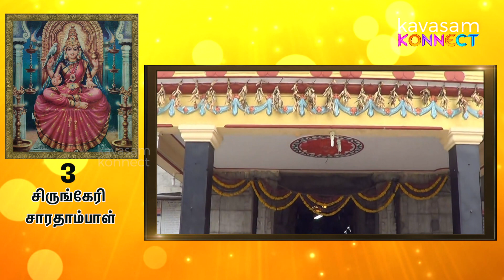03 - Sringeri Saradambal | Mupperum Deviyum 30 Thiruthalangalum | Suchitra Balasubramanian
Sanatana Dharma is perhaps the only living culture that celebrates the divine in its female form. And that too not in one form but a thousands.
The month of Adi is dedicated for Devi. People of Tamil Nadu in general and women in particular practice severe austerities, visit Devi temples and offer their Prarthanas. We at Kavasam Konnect decided to celebrate Devi and her forms in this auspicious month of Adi. Suchitra Balasubramanian brings out a unique concept - 30 forms of the 3 female Godesses.

இறை சக்தியை அதன் பெண் வடிவத்தில் கொண்டாடும் ஒரே வாழும் கலாச்சாரம், சனாதன தர்மம். அதுவும் ஒரு வடிவத்தில் அல்ல, ஆயிரக்கணக்கான வடிவங்களில் கொண்டாடப்படுகிறது. ஆடி மாதம் என்பது தேவிக்கு அர்ப்பணிக்கப்பட்டுள்ளது. தமிழ்ர் அனைவரும், குறிப்பாக பெண்கள் அனைவரும் கடுமையான விரதங்களை மேற்கொண்டு, அம்மன் கோயில்களுக்கு சென்று, அவர்களின் பிரார்த்தனைகளை சமர்ப்பிப்பர். இந்த புனித மாதமான ஆடி மாதத்தில் தேவியையும் அவளுடைய வடிவங்களையும் கொண்டாட Kavasam Konnectஇல் விரும்பினோம். முப்பெரும் தேவியும்  முப்பது திருத்தலங்களும் என்ற இந்த நிகழ்ச்சியின் வாயிலாக சுசித்ரா பாலசுப்பிரமணியன் ஜெகன் மாதாவான லலிதா பரமேஷ்வரியின் பல்வேறு வடிவங்களும் திருத்தலங்களும் நம் மனக்கண் முன்னே கொண்டு வருகிறார்.